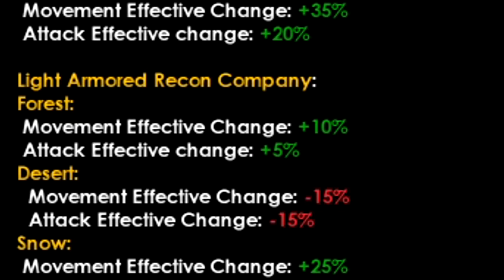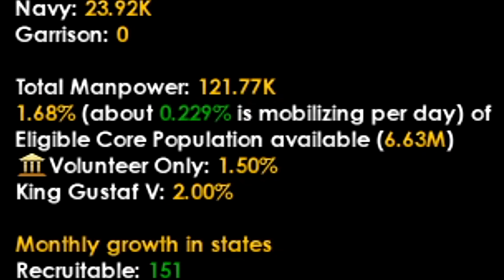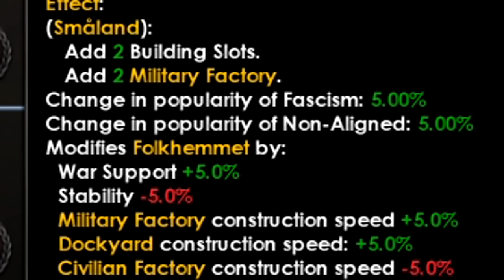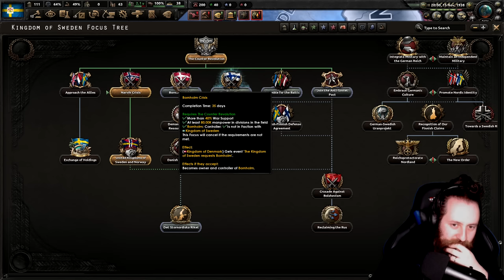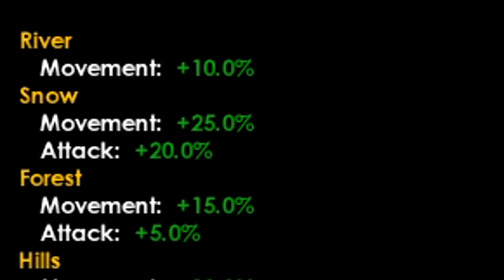Armored Cars are OP as Sweden in HOI4?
Sweden has a LOT of new features in the newest HOI4 DLC, Arms Against Tyranny, including... Armored Cars?!

What if you could win WW2 using only ARmored Cars? That's what I want to find out, and we'll be playing Monarchist Sweden in HOI4 Arms Against Tyranny to do so.

Video title: Armored Cars are OP? | Sweden is BROKEN in HOI4 Arms Against Tyranny

Watch these HOI4 videos if you enjoy ISP, ISorrowProductions, AlexTheRambler, SpiffingBrit, or other great comedy HOI4 YouTubers. I'm trying my best to make content that you guys enjoy, and that I actually LIKE to make, so comments and feedback are always appreciated!